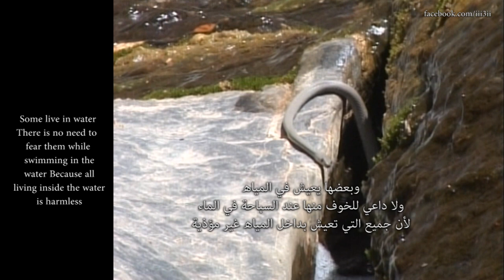وادي الأفاعي - Snakes Valley